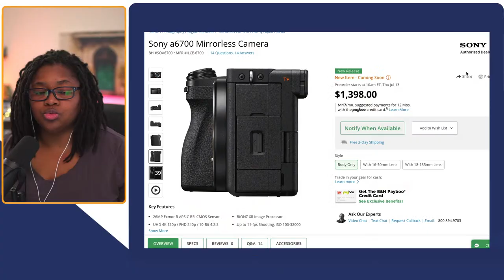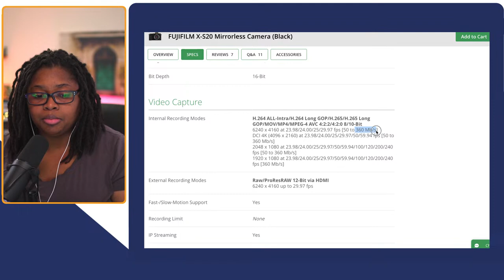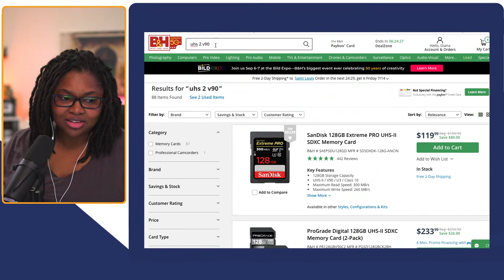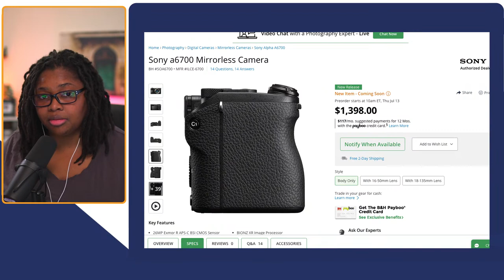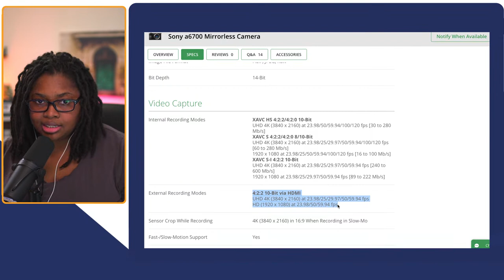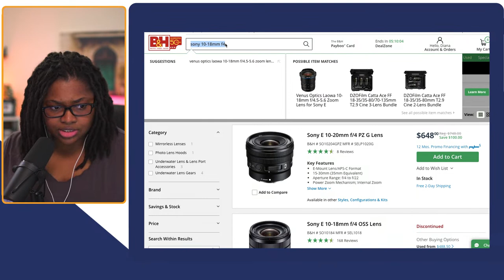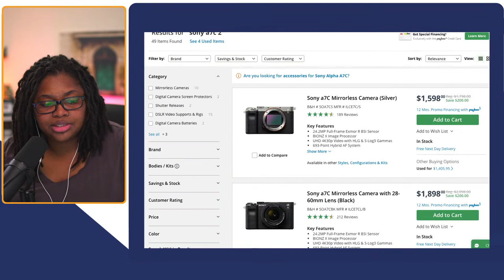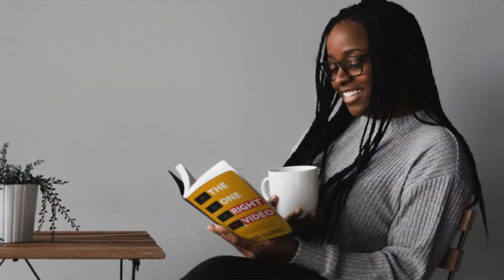The New Sony a6700 is HERE! (Do I regret getting the ZV-E1???)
Sony finally released the Sony a6700 and if you’re coming from the Sony a6400, a6600, or the Sony ZV-E1 you might be ready to upgrade but is the Sony a6700 the best camera for you for video? Or, should you get the Sony FX30 for video?

Resources & Gear Mentioned:

⚡️Sony FX30